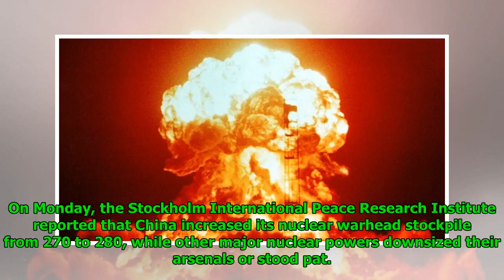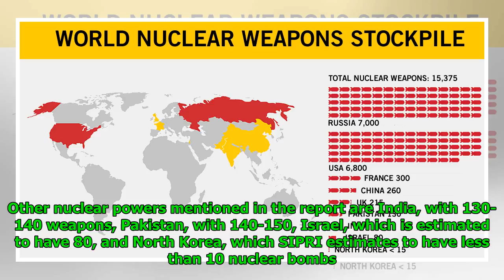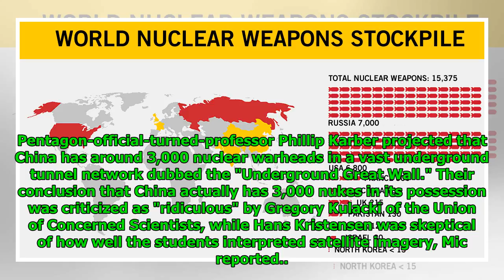China Expands Nuclear Warhead Stockpile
Mathew Paul